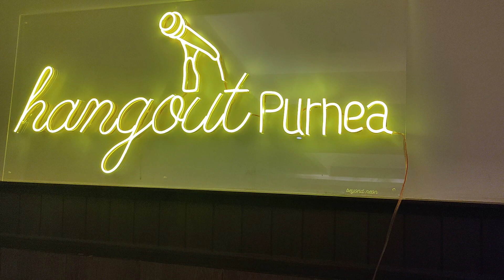Star Pariwaar| Kyuki Saas Bhi kabhi bahu Thi | Hangout Presents Hip Hip Hangout | Funny Moments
You can't miss this one❤️
Hangout Presents The Mystery.
The Family.❤️❤️
Hip Hip Hangout!
Join us and feel the magic of togetherness.
In Collaboration with @parasinternational.purnea

Vc - @stunning123sk @vi.vek1215
And everyone in the frame